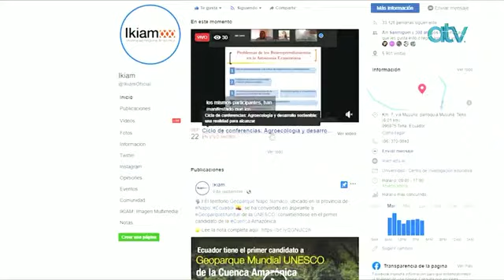Entrevista Verónica Gallardo, Ally Tv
Ciclo de conferencias de Agroecología